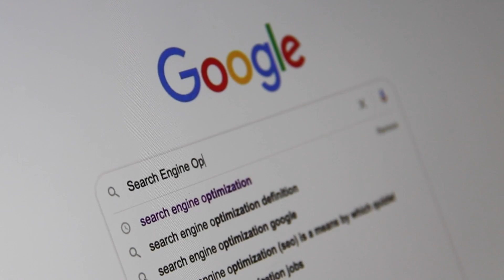ADT Life Insurance review, pros and cons, legit, quote update 2024